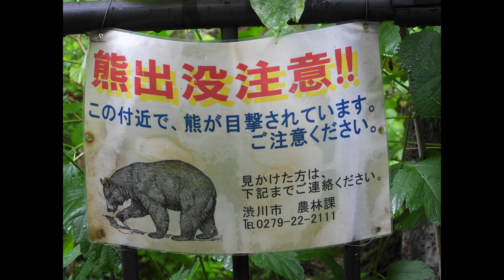【最強パワースポット】オルタナティブ歴史遺構散策 第5回 群馬 榛名神社 榛名湖 伊香保温泉【巨石】【奇岩】【生命のスープ】【不思議】【謎】[Megalith]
最強パワースポット巡り
群馬県　伊香保温泉　榛名湖　榛名神社
生命は温泉（ミネラルのスープ）で活性化します。
温泉はかつては、生命の製造工場だったのでしょうか。
湖は核戦争の痕跡か、1本の巨大樹の伐採跡か？
円錐上の山はケイ素巨大樹切削の際の切りくずの山か？
圧巻の榛名神社巨石、奇岩群
我々人類が台頭する前に生きていた巨大生命体、ケイ素生命体が何らかの原因で石化した。
現代に残るはその痕跡か？と視点を持ちつつ撮影する。